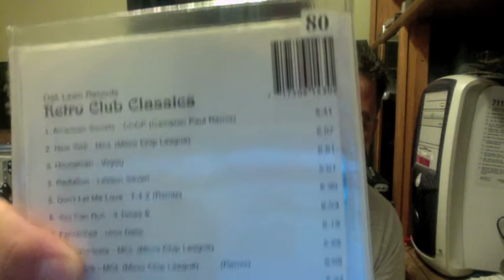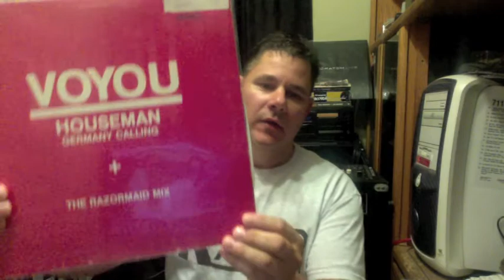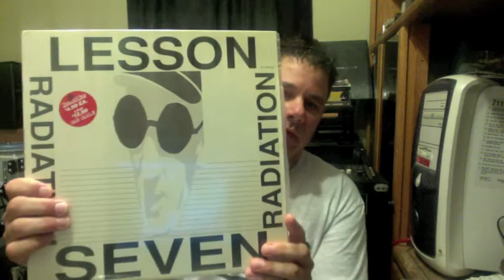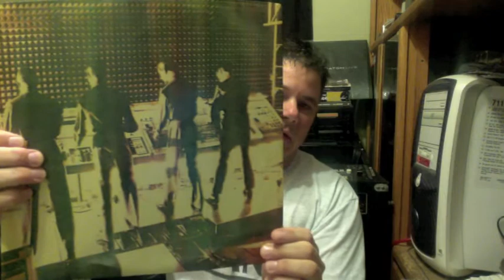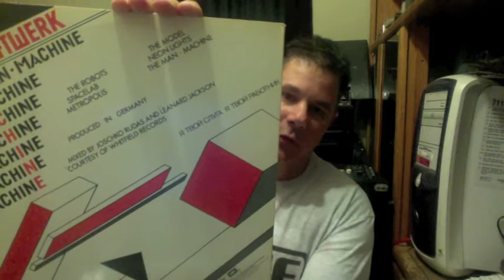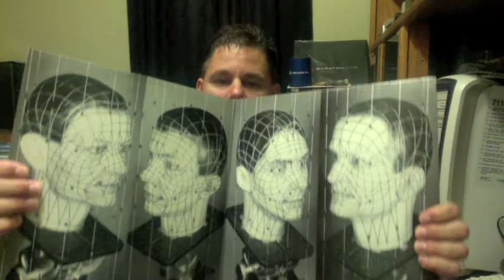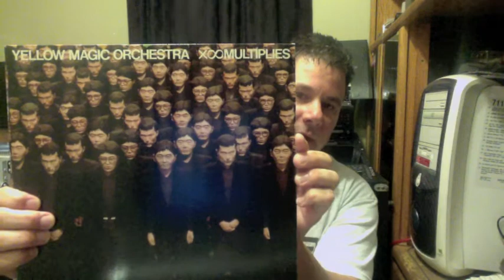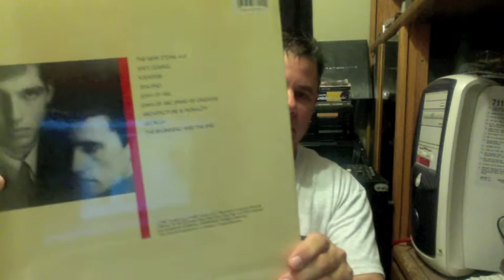Synthpop ~ Electro Vinyl Records (Label) & Kraftwerk,YMO,OMD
Synthpop & Electro Vinyl Records by Oak Lawn Record Label:  MCL, C.C.C.P., Voyou,T-4-2, & Uptown.  Kraftwerk LP's & 12" Singles, Yellow Magic Orchestra, & OMD.  ENJOY!